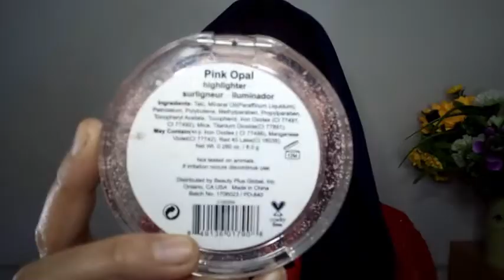Chinese New Year Makeup | First Impression pake Beauty Creations Irresistible Palette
Hai, Assalamualaikum..
Makeup look ini aku bikin berkolaborasi sama temen-temen di komunitas Beautiesquad.